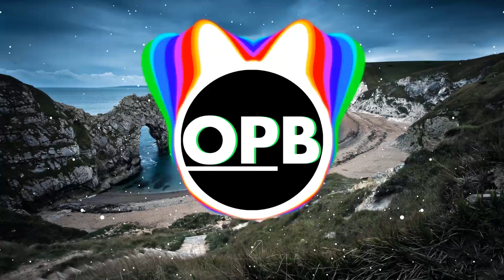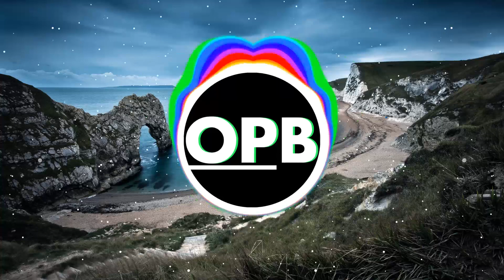Kodak Black - No CoDefendant Bass Boosted